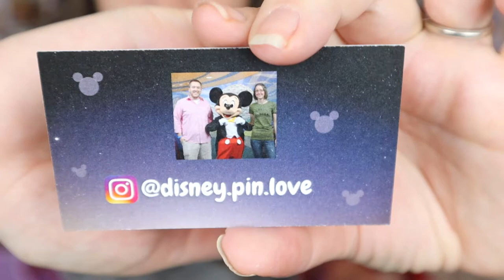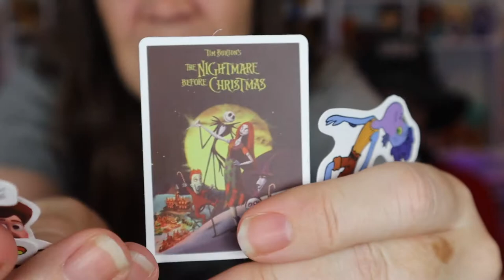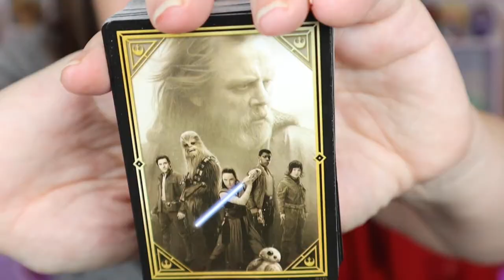Vlogmas 2021 - Emperor's New Crew Christmas Kindness Box Swap | Vlogmas Day 23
On the twenty-third day of Vlogmas, our true love gave to ... us ... the Emperor's New Crew Christmas Kindness Box Swap! We got together with some of the fantastic friends we made through our channel and did a holiday swap - one ornament and anything else you wanted to send.